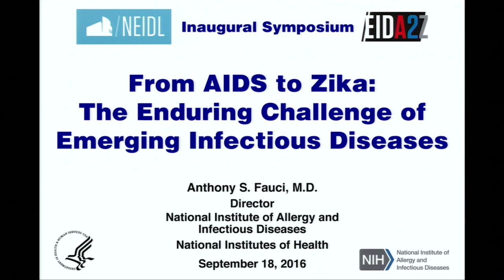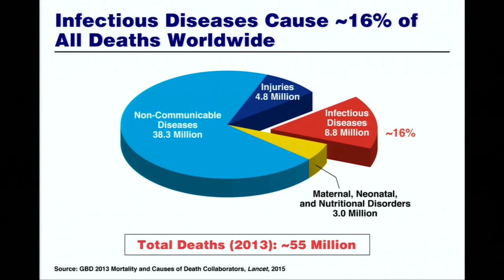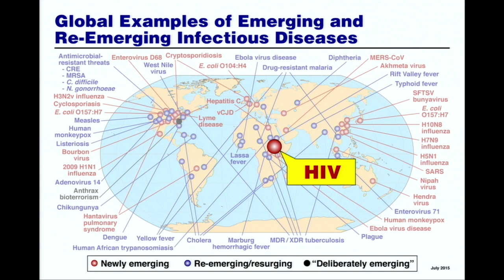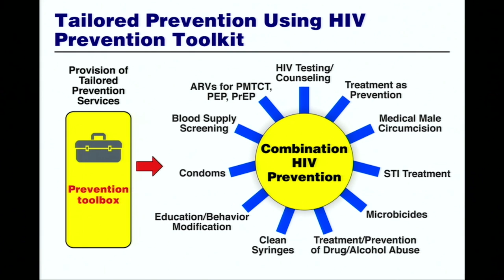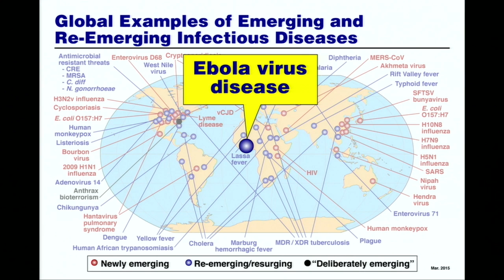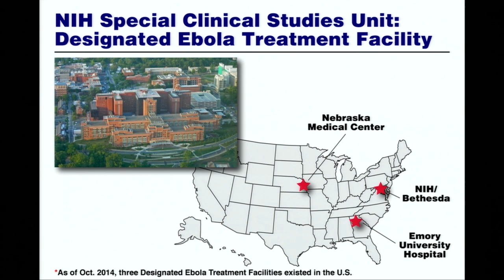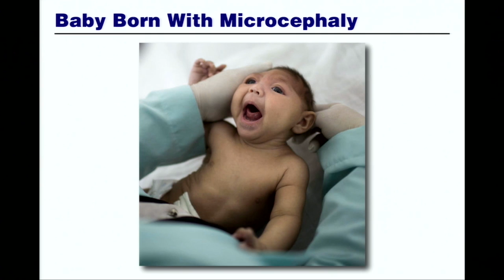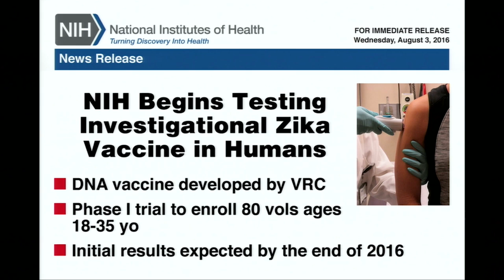BU NEIDL EIDA2Z Symposium Keynote Talk by Anthony Fauci